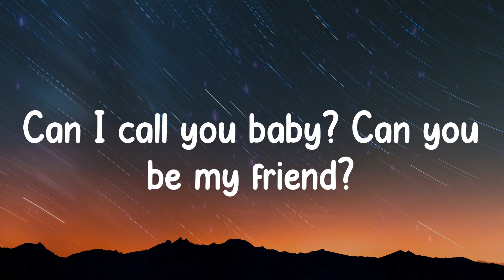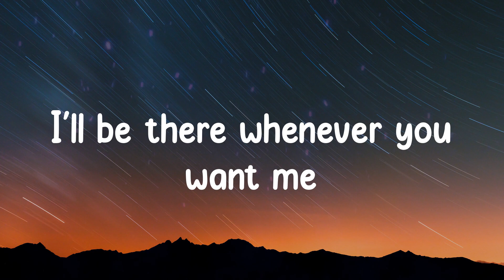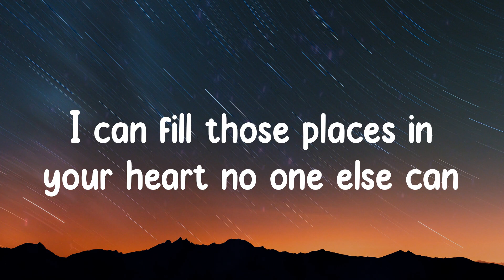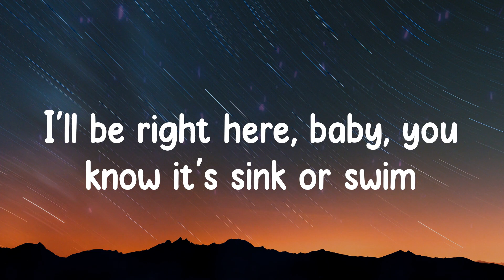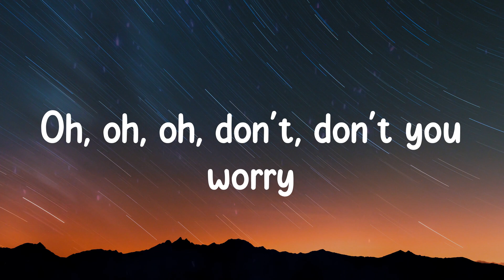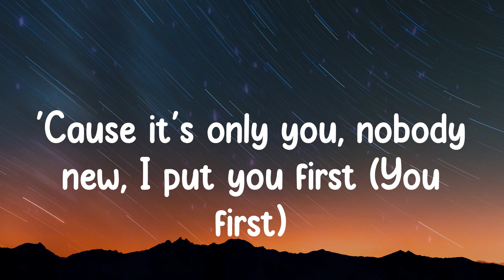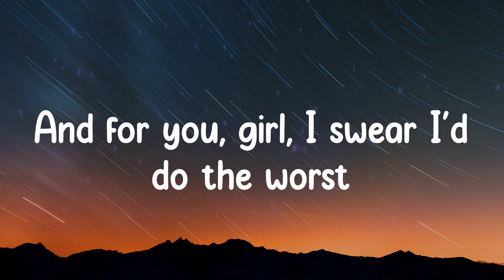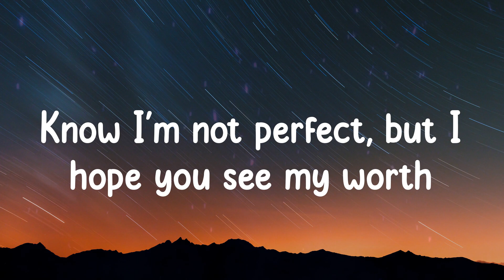At My Worst - Pink Sweat$ (Lyrics)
🎤 Lyrics:
Ooh, ooh-ooh
Ooh-ooh-ooh, ooh-ooh-ooh-ooh
Ooh, ooh-ooh
Ooh-ooh-ooh, ooh-ooh-ooh-ooh
Ooh-ooh-ooh, ooh, ooh-ooh
Ooh-ooh-ooh, ooh-ooh-ooh-ooh